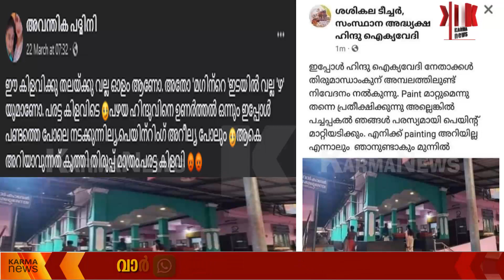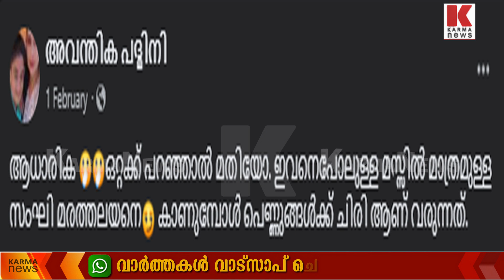അഖിലയുടെ പ്രാരാബ്ധം അറിഞ്ഞാൽ ഒരു മനുഷ്യനും ഇങ്ങനെ പറയില്ല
അവന്തികയെന്ന അന്തം കമ്മി ഫേസ്ബുക്കിൽ അഴിഞ്ഞാടുന്നു ,ശശികല ടീച്ചറും KSRTC കണ്ടക്ടറും ഉണ്ണി മുകുന്ദനും അവർക്ക് വെറും തൃണം